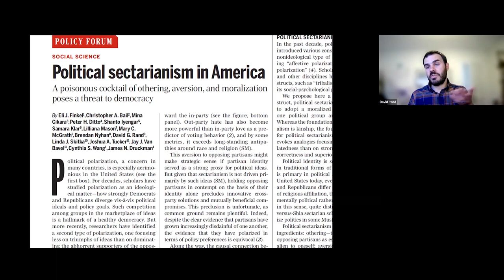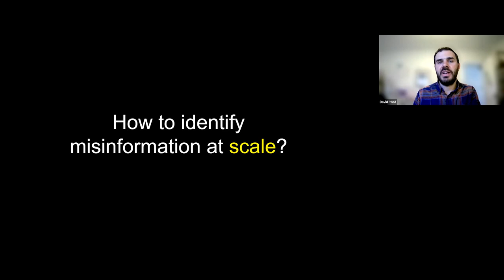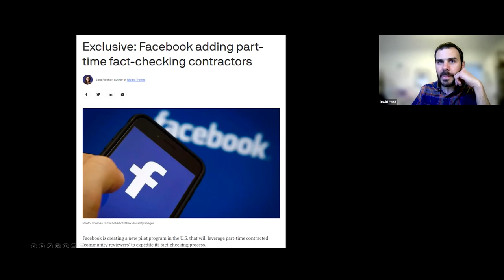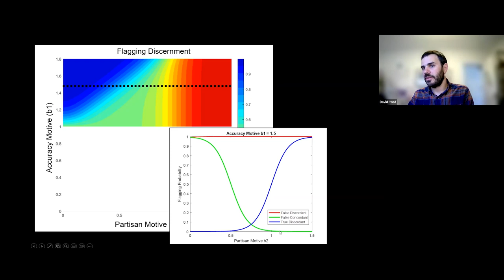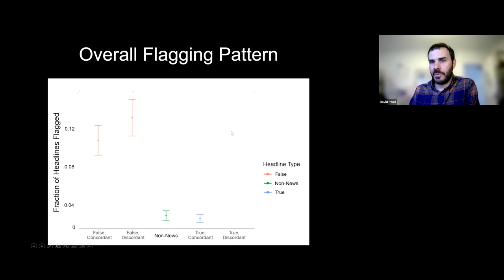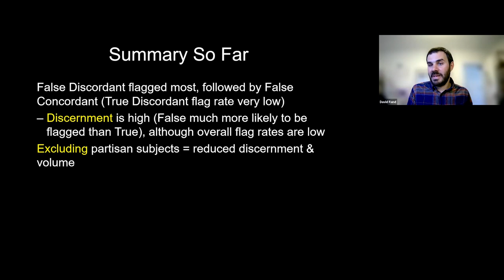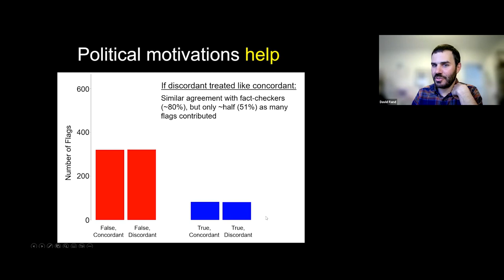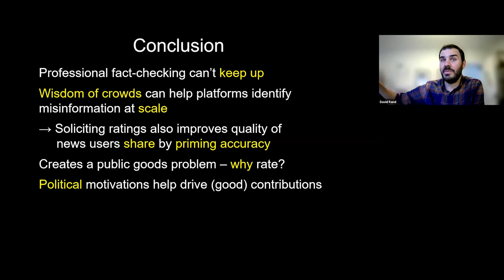David G. Rand | How polarization can help solve the misinformation problem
Our weekly SRI Seminar Series welcomes David G. Rand, the Erwin H. Schell Professor and professor of management science and brain and cognitive sciences at MIT, the director of the Applied Cooperation Team, and an affiliate of the MIT Institute of Data, Systems, and Society, and the Initiative on the Digital Economy. Bridging the fields of cognitive science, behavioural economics, and social psychology, Rand’s research helps to illuminate why people believe and share misinformation, better understand political psychology and polarization, and promote cooperation.

In this session, Rand explores the role of political polarization in the sharing and belief of misinformation, suggesting that it is possible to supplement forms of professional fact-checking by harnessing the wisdom of crowds. Presenting data from survey experiments, Rand will demonstrate that successful crowdsourcing of misinformation identification may succeed because of, rather than in spite of, polarization and political motivations.

Talk title: “How polarization can help solve the misinformation problem”

Abstract:
When discussing the ills afflicting social media, there is a great deal of concern about the role played by polarization. Among other negative consequences, dislike of counter-partisans—and political motivations more generally—have been suggested to promote belief in, and sharing of, misinformation. While polarization may be part of the misinformation problem, here I will argue that political motivations are also essential for one of the only possibilities for identifying and combatting misinformation at scale—the wisdom of crowds. While professional fact-checkers play a critical role in countering misinformation, they are relatively few in number, and cannot possibly keep up with the vast amount of content posted on social media every day. Recent work has suggested that it is possible to supplement professional fact-checking by harnessing the wisdom of crowds: the ratings of fairly small politically-balanced groups of laypeople can generate high levels of agreement with professional fact-checkers. A central challenge for conducting crowd-based evaluations at scale, however, is the problem of encouraging participation—why should people bother to flag misleading content?

In this talk, I argue that not wanting people to be exposed to posts by counter-partisans helps to solve this participation problem by motivating people to flag. Although extreme partisans would flag all counter-partisan content as misleading regardless of its actual truth value, such extreme partisans are rare. A much larger group of people care somewhat about both truth and partisanship, such that they would only be sufficiently motivated to flag when content is both misleading and counter-partisan. For these people, the partisan motivation is needed to drive participation—without any partisan motive they would flag nothing. To support this account, I present a simple model and data from survey experiments and Twitter's crowdsourced fact-checking program. Consistent with the theoretical predictions, the results demonstrate that: (i) misleading counter-partisan content is flagged more than misleading co-partisan content, (ii) non-misleading content is rarely flagged, and (iii) more politically polarized users, rather than undermining the system, produce more and/or better flags. Thus, crowdsourced misinformation identification may succeed because of, rather than in spite of, polarization and political motivations.

About David G. Rand
David G. Rand is the Erwin H. Schell Professor and professor of management science and brain and cognitive sciences at MIT, the director of the Applied Cooperation Team, and an affiliate of the MIT Institute of Data, Systems, and Society, and the Initiative on the Digital Economy. Bridging the fields of cognitive science, behavioral economics, and social psychology, Rand’s research combines behavioral experiments run online and in the field with mathematical and computational models to understand people’s attitudes, beliefs, and choices. His work uses a cognitive science perspective grounded in the tension between more intuitive versus deliberative modes of decision-making. He focuses on illuminating why people believe and share misinformation and “fake news,” understanding political psychology and polarization, and promoting human cooperation.